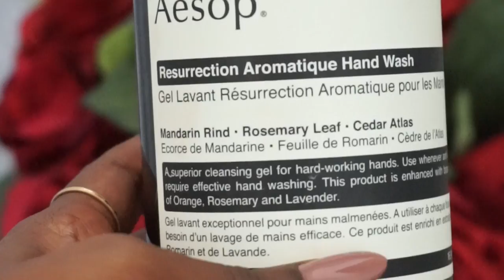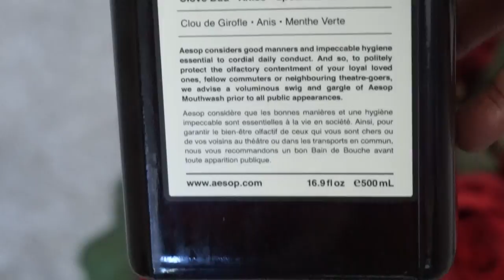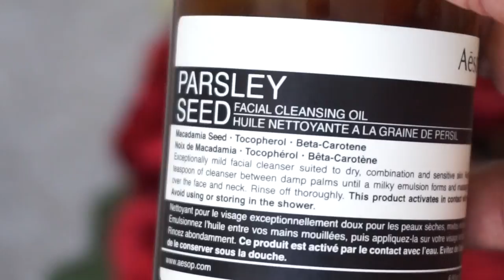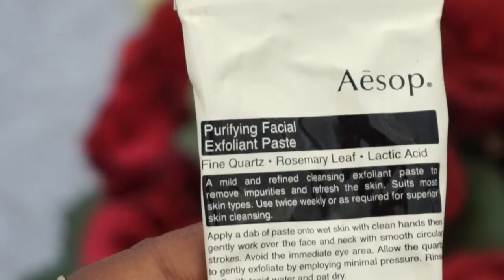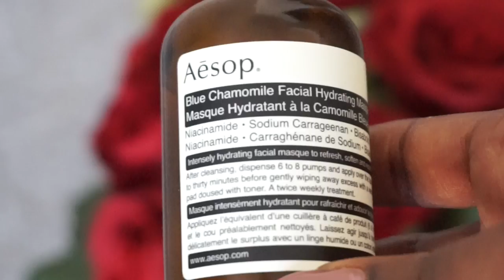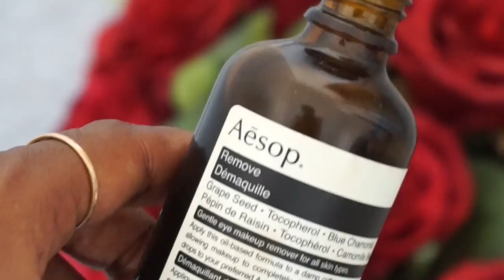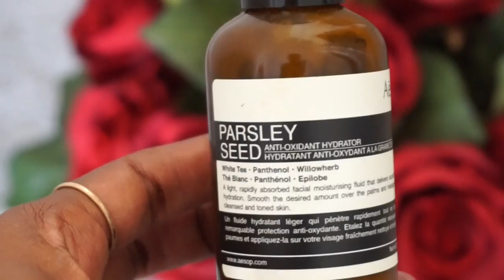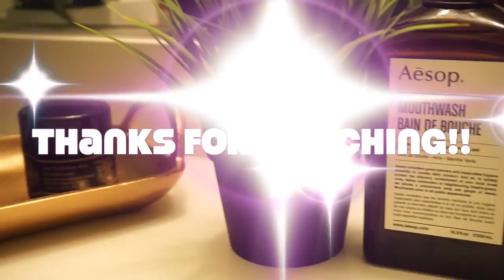AESOP | SKINCARE, BODY & HOME | 13 PRODUCTS | PART 1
Hi loves! Here is my review of 13 products from Aesop Skincare.

Products Mentioned:

Aesop Resurrection Aromatique Hand Wash

Aesop Mouthwash Bain De Bouche

Aesop Resurrection Hand Balm

Aesop Parsley Seed Facial Cleansing Oil

Aesop Parsley Seed Facial Cleanser

Aesop Purifying Facial Exfoliant Paste

Aesop Parsley Seed Antioxidant Serum

Aesop Bitter Orange Astringent Toner

Aesop Remove

Aesop Parsley Seed Antioxidant Hydrator

Aesop Immediate Moisture Facial Hydrosol

MY FAVORITE ITEMS

Camera I Use

Ring Light